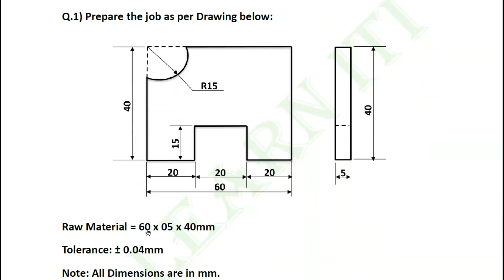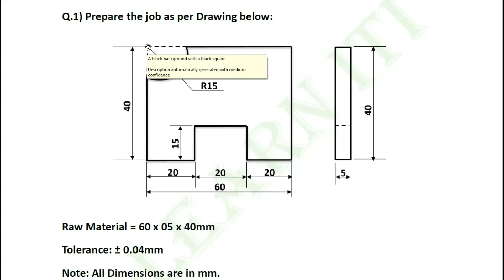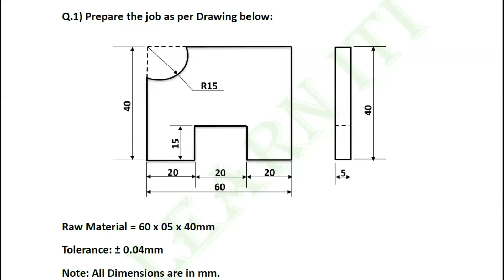BARC Skill Test Question Paper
How to Check Angle | Angle Checking by Protractor Head | HOW TO USE DEGREE PROTRACTOR - Video

Fitter WhatsApp Group link - Follow this link to join my WhatsApp group

वीडियो अच्छी लगी तो वीडियो को like और share जरूर करना ताकि किसीका भला हो जाये।  जिससे हम और भी इसी तरह की important वीडियो आपके लिए लाते रहेंगे।

फिटर SKILL TEST वीडियो या कोई जानकारी या कोई doubt को क्लियर करने के लिए मेरे WhatsApp को ज्वाइन करे

barc skill test result 2022,
barc shortlisted candidates 2023,
barc assistant work exam date,
barc skill test plant operator,
technical assistant skill test,
barc interview date 2023,
isro skill test for technician b,
cbt exam new update,
barc iti skill test,
how to download provisional appointment for driving skill test
barc stipendiary trainee category 2 skill test admit card,